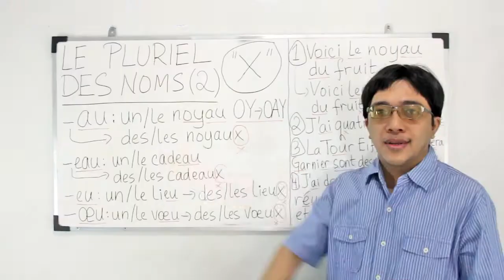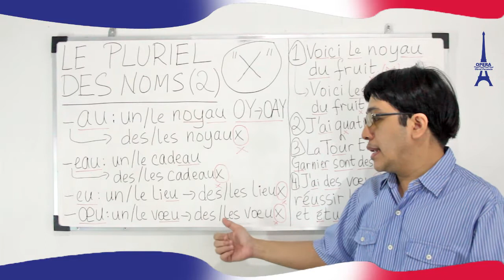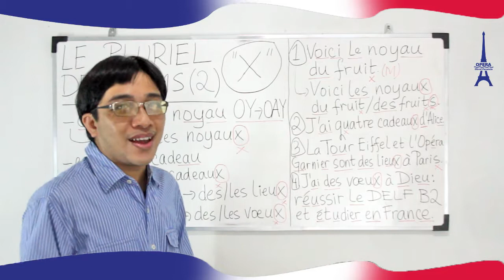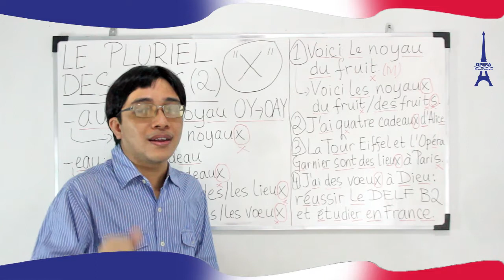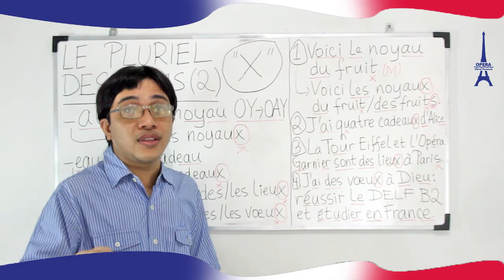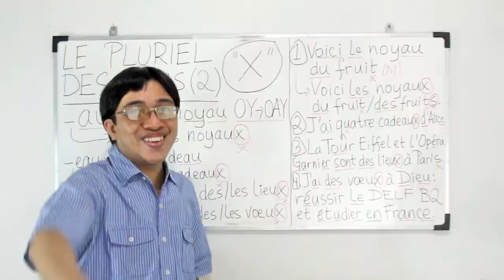50. BELAJAR BAHASA PRANCIS : TIPS 13B : PLURIEL KATA BENDA (2) / LE PLURIEL DES NOMS (2)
Halo teman - teman semua ! Setelah belajar cara membuat pluriel yang paling banyak kita jumpai di bahasa Perancis (+S), mari kini kita berkenalan dengan bentuk pluriel yang lain yaitu +X. Apa saja syaratnya ? Apa contoh - contoh kalimatnya ? Tonton video OPERA kali ini !

MARI LES BAHASA PERANCIS DI OPERA (OBROL PERANCIS) !  PELAJARANNYA MANTAP KARENA LUAS, KOMPREHENSIF DAN TERSTRUKTUR ! Mencakup berbagai bahasa Perancis dan beragam negara frankofon ! Pendiri dan pengajar OPERA berpengalaman tinggal di negara - negara frankofon, juga BERKALI - KALI JUARA TES DELF & DALF SE - INDONESIA. Alumni OPERA telah tersebar di berbagai negara frankofon.

Alamat : Jalan Puspa Bangsa, Blok W - 9 No. 1 Taman Cimanggu, Kota Bogor.